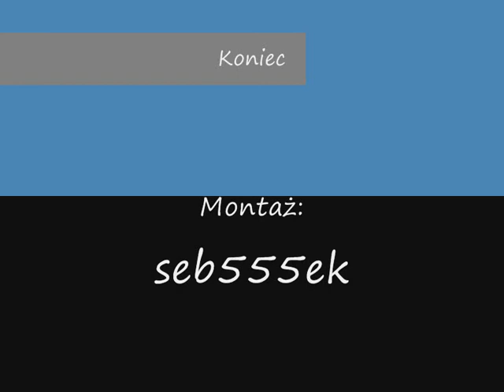GTA San Andreas wyczyny Hydrą.wmv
Wyczyny Hydrą, a na koniec bug...